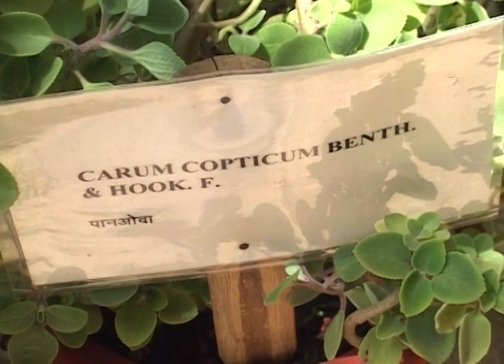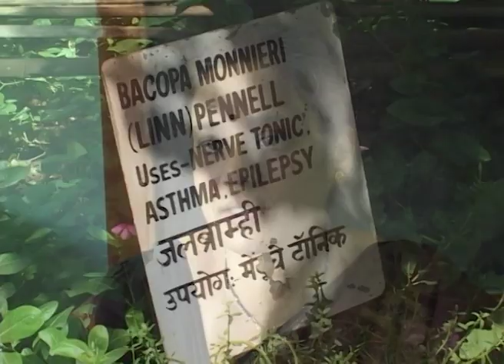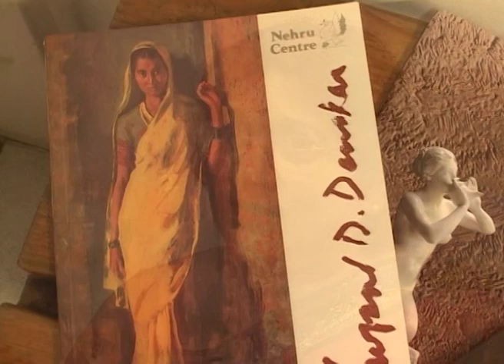मानसी - Manasi | Zee Marathi Talk TV Show | Full Episode - 509